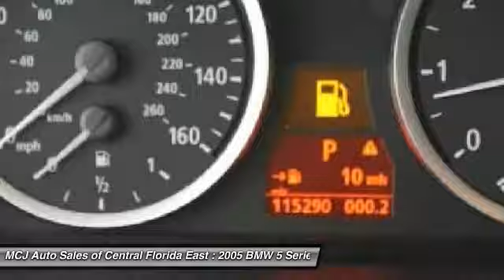2005 BMW 5 Series 525i Orlando FL 32807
2005 BMW 5 Series 525i

This vehicle is located at:

MCJ Auto Sales of Central Florida East
7224 East Colonial Drive